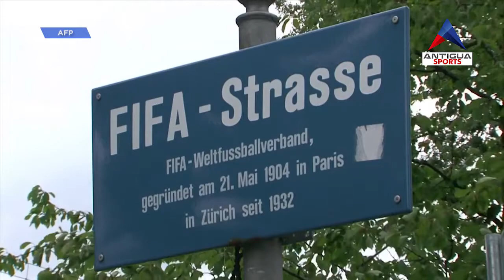FIFA difiere con la CDAG y exige sus estatutos para la Fedefut